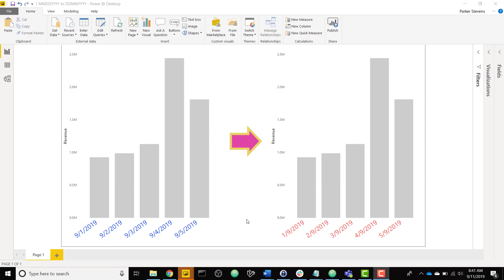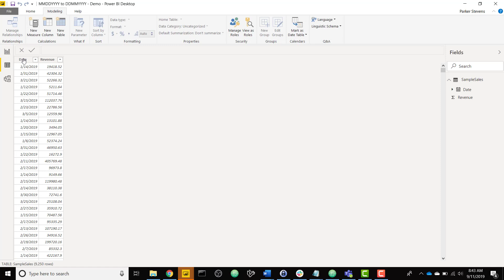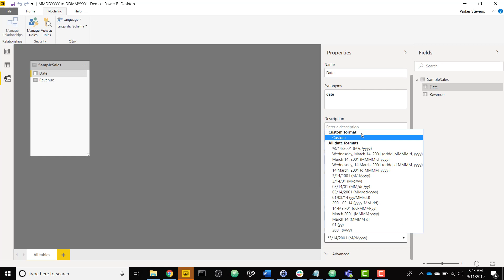Power BI - CUSTOM Date Formats (MM/DD/YYYY to DD/MM/YYYY)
Hey everyone! Parker here. Check out this exciting Power BI tutorial on how convert your date formats from Month/Day/Year to Day/Month/Year or any other format you can think of! You can now do this out of the box in Power BI without the need to convert your date to text!